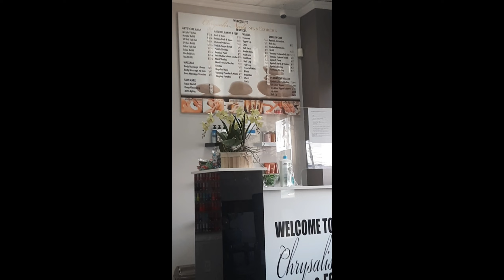Vlog: Spend a day with me (Nail appointment, going out to eat, grwm, etc)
In this video I will be taking you through my day. I will be getting my nails done, going out to eat at a restaurant, getting ready, etc.

Stalk me:
Instagram (main): mellenamintz
Instagram (spam): mellenaspam

Keywords/tags:
Vlog, grwm for my nail appointment, vlog, grwm 2022, come to my nail appointment with me, grwm, vlog 2022, nails, getting my nails done, going out to eat, going out, going out vlog, st.louis, nail vlog, pedicure, get a pedicure with me, going out with friends, night out, night out with friends vlog, aesthetic nails, Skincare, productive, motivation, manifestation, 444, getting ready to go out, spend a day with me, a day in my life, alyssa howard